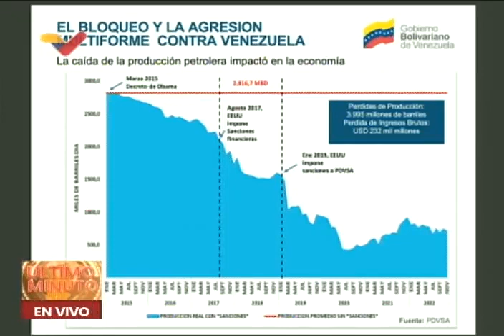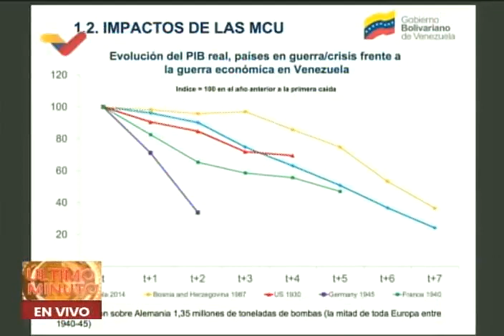Delcy Rodríguez en el Encuentro del Grupo de Puebla, 30 de septiembre de 2023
La vicepresidenta de Venezuela, Delcy Rodríguez, interviene en el Encuentro del Grupo de Puebla, en México este 30 de septiembre de 2023

USDT o Bitcoin (BEP20): 0xef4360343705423a24119205eeb1de2a10fd23f4

USDT (TRC20): TQJB86JZjF5Kt1C7f322aax4iyD6x65UcV

Petros: PFfDUW3cj1WD7cUPYg9MK2EtgG5nUgVzuc